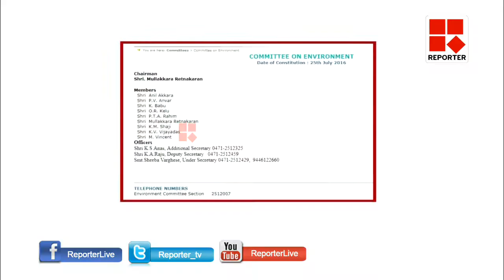പിവി അന്‍വര്‍ നിയമസഭയിലെ പരിസ്ഥിതി സമിതിയില്‍ അംഗമായി തുടരുന്നു_Reporter Live